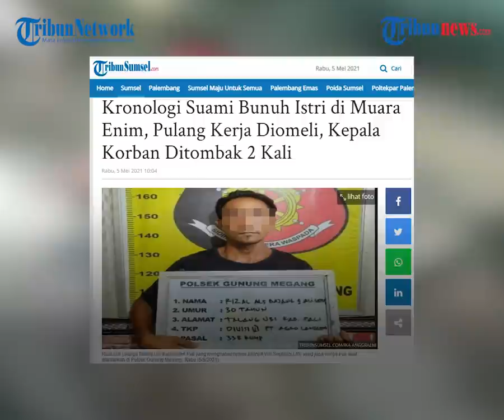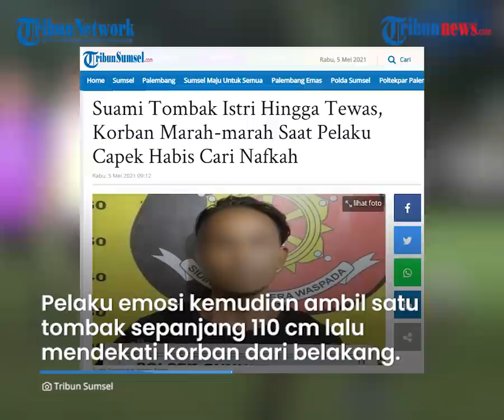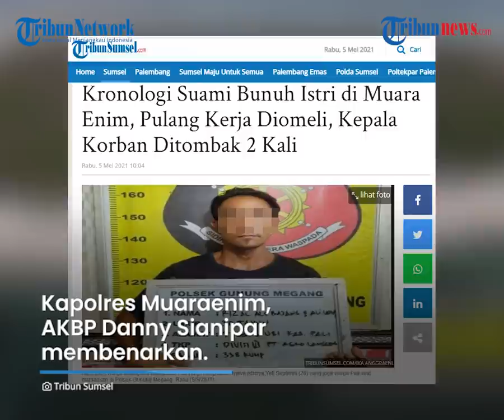Emosi Dimarahi saat Pulang Kerja, Pria di Sumsel Tusuk Istri Siri Pakai Tombak Sawit hingga Tewas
TRIBUN-VIDEO.COM - Seorang pria bernama Rizal (30) menusuk istrinya Yety menggunakan tombak kelapa sawit hingga tewas.

Peristiwa itu terjadi di Kabupaten Pali, Sumatera Selatan tepatnya di Perumahan Divisi VI No B4 PT. Suryabumi Agro Langgeng, Desa Pagar Jati, Kecamatan Benakat, Rabu (5/5/2021).

Pelaku melakukan hal tersebut lantaran emosi dimaki-maki oleh korban saar baru pulang kerja.

Saat itu pelaku baru pulang dari kerja mengambil kelapa sawit.

Sesampainya di rumah, sang istri langsung marah kepada pelaku dan menanyakan kepergian sang suami.

"Kemana saja kamu, capa tidak melihat makanan ikan ini terjatuh," katanya.

Mendengar pertanyaan korban, pelaku kemudian meminta sang istri untuk tak memperbesar masalah sepele.

Namun permintaan itu tak diindahkan oleh korban.

Bahkan korban menuduh pelaku hanya bermain hp di tempat kerjanya serta menuduh selingkuh.

Pelaku lalu berusaha menghindar dan masuk ke dalam kamar untuk istirahat sambil merebahkan badan.

Tetapi korban pun masih mengoceh diluar bahkan mengeluarkan kata-kata kasar sambil korban berjalan ke teras rumah.

Kesal mendengar ocehan korban, pelaku melempar bantal ke korban tetapi korban malah semakin menjadi.

Bahkan korban menyebut pelaku binatang disertai kata-kata kasar lainnya.

Dikutip dari Tribunsumsel.com, Rabu (5/5/2021), pelaku yang semakin emosi kemudian mengambil satu tombak sepanjang 110 cm lalu mendekati korban dari belakang.

Pelaku langsung memukulkannya ke kepala korban hingga tersungkur dan bersimbah darah.

Warga sekitar yang melihat peristiwa tersebut langsung datang dan membawa korban ke Rumah Sakit Umum Talang Ubi, Kabupaten Pali.

Sayangnya nyawa korban tak tertolong lagi.

Terkait peristiwa tersebut, Kapolres Muaraenim, AKBP Danny Sianipar melalui Kapolsek Gunung Megang, AKP Herli Setiawan membenarkannya.

Pelaku langsung ditangkap bersama sejumlah barang bukti berupa celana pendek, tombak, serta pakaian korban.

"Pelaku dan barang bukti berupa celana pendek ,tombak dan pakaian korban sudah kita amankan guna proses penyidikan lebih lanjut,"katanya.

(Tribun-Video.com/TribunSumsel.com)

Artikel ini telah tayang di TribunSumsel.com dengan judul Kronologi Suami Bunuh Istri di Muara Enim, Pulang Kerja Diomeli, Kepala Korban Ditombak 2 Kali,
Penulis: Ika Anggraeni
Editor: Vanda Rosetiati